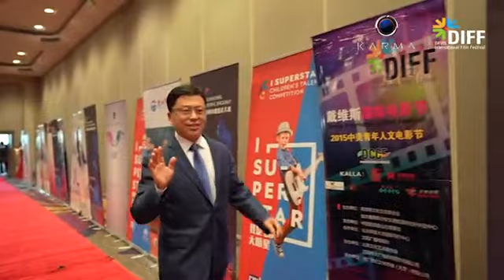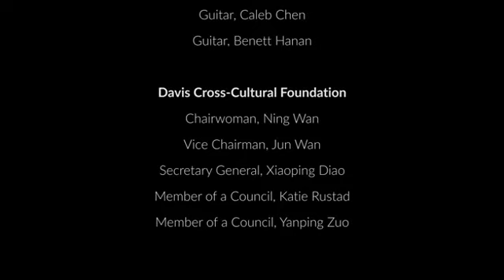2019 Karma Daivs International Film Festival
2019 Karma Davis International Film Festival was successfully held at Hyatt Sacramento on Oct. 26th, 2019.